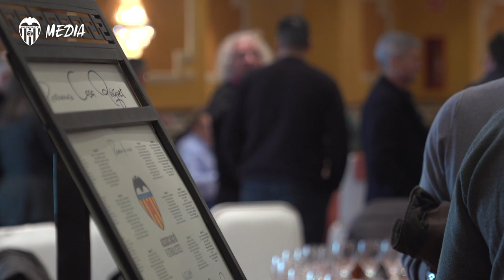COMIDA DE NAVIDAD DE LA ASOCIACIÓN DE FUTBOLISTAS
Más de 150 futbolistas que han formado parte de la historia del Valencia CF brindaron en la Comida de Navidad por los momentos tan emotivos que se han vivido a lo largo del año, además de desearse lo mejor para el próximo 2020.